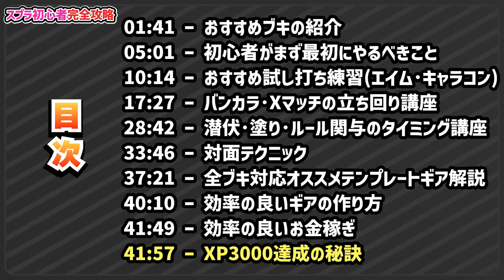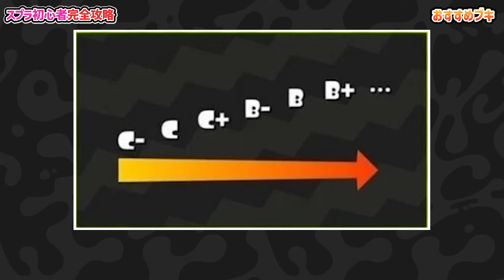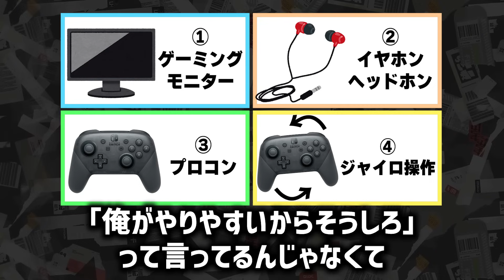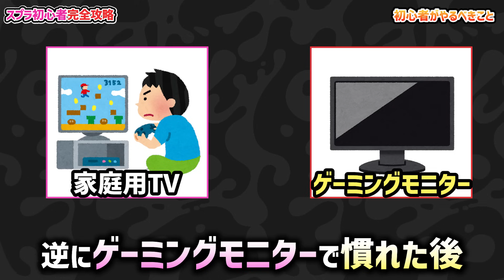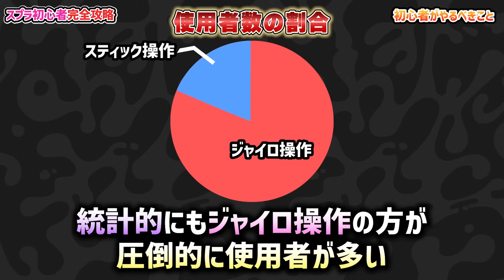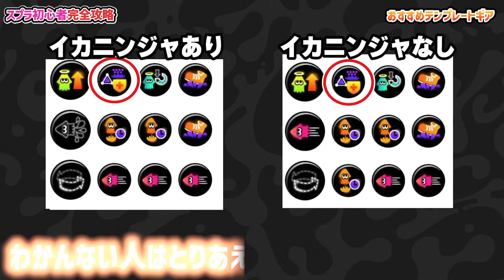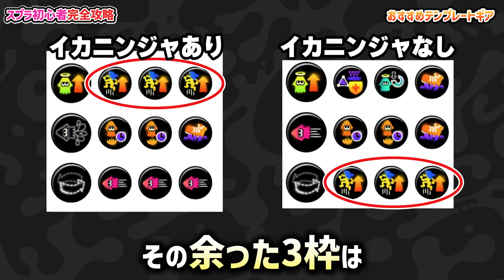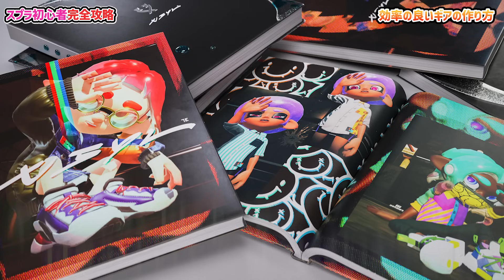【初心者講座】これからスプラを始める方へ！おすすめ武器・ギア・立ち回り完全解説！【スプラトゥーン3 おすすめ武器 立ち回り】【初心者】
スプラトゥーン3 おすすめ武器 立ち回り そのすべてを初心者向けに徹底解説しました！

1年半毎日投稿しても伸びなかったリオラが登録者１０万人を達成できた理由

ラインスタンプ発売開始しました！

イヤホン

ヘッドホン

騒音のない世界
効果音ラボ